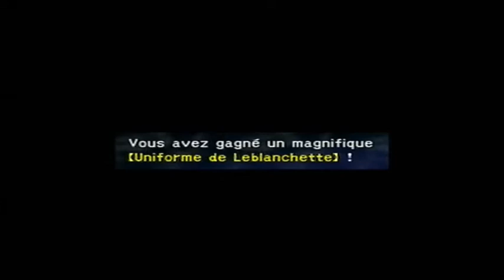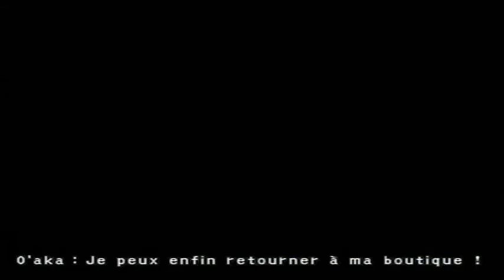Final Fantasy X-2 [25] - 90.000Gils + Fric Illimité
Un grand moment ... pas forcément officiel: Celui de se faire un MAX de blé, tout en réglant la dette d' O'aka. Mais avant, on va chipper un costume de leblanchette, et une vetisphere spécial ... une vidéo intéressante en somme !